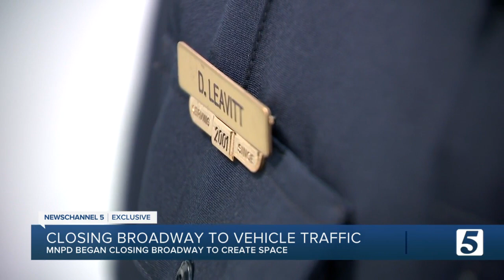Police say shutting Broadway to traffic has decreased arrests, response times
Metro police said the crowds are larger than before, which exacerbates issues Lower Broadway has always experienced: many people are drunk and at times can be violent.